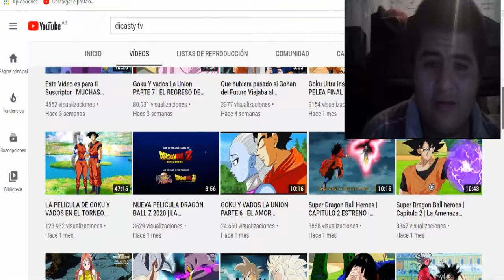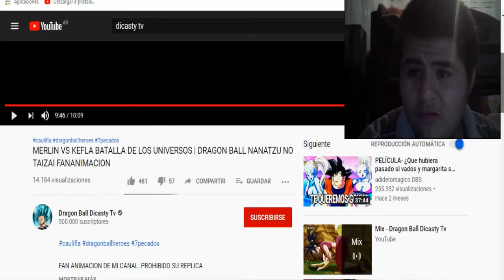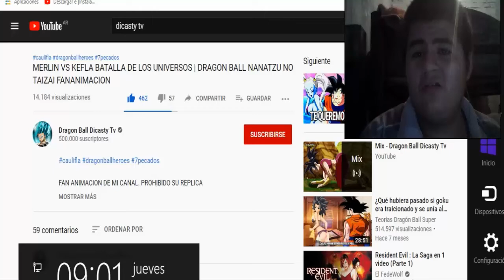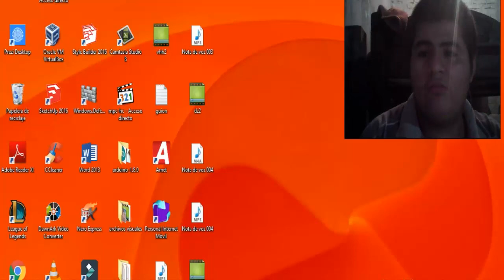Kefla Vs Merlin Pelea Fan Animación | Reacción